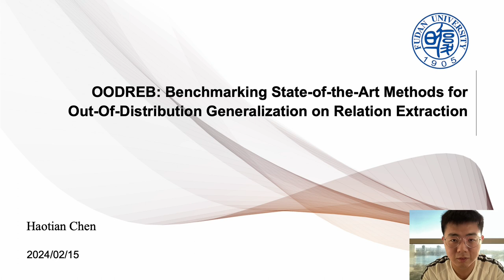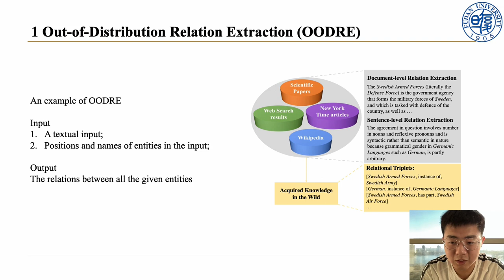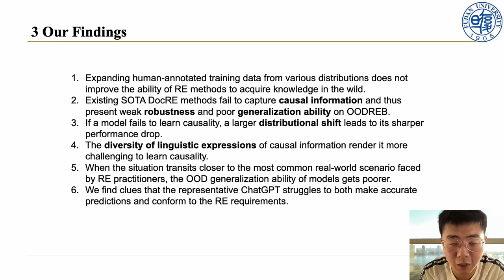[rfp2355] OODREB: Benchmarking State-of-the-Art Methods for Out-Of-Distribution Generalization on Re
"OODREB: Benchmarking State-of-the-Art Methods for Out-Of-Distribution Generalization on Relation Extraction

Haotian Chen, Houjing Guo, Bingsheng Chen, Xiangdong Zhou"